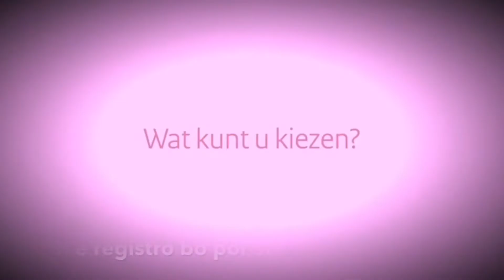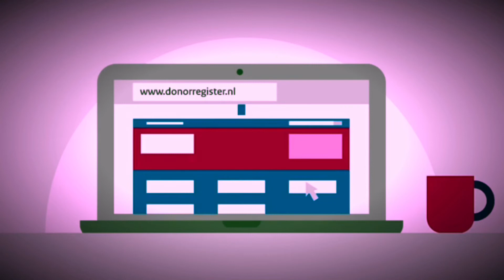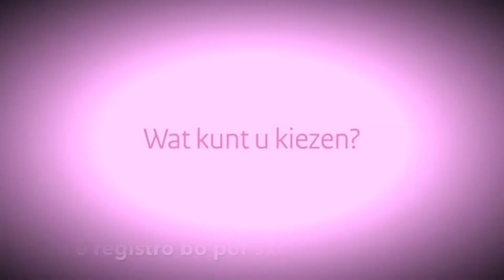Goriaka - Episodio#83/ Carla Hansen Hyman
Bo a pensa nunka ku abo, un famia o un amigu por skapa bida di un otro dunando un Órgano? Carla Hansen Hyman a nase na Kòrsou. E ta biba hopi aña na Hulanda. Diesun aña pasa Carla su yu hòmber di diesnuebe aña ta haña un derame cerebral i ta fayese den tres dia. Kon un mama ta dil i ta tuma e desishon pa duna organo nan di su yu.